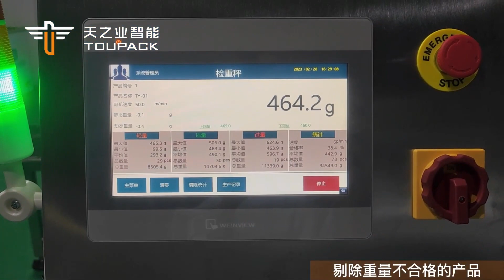CW 300 Combo Metal Detector and Checkweigher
CW 300 Combo Metal Detector and Checkweigher is widely used in electronics, pharmaceutical, food, beverage, health products, daily chemical, light industry, agricultural and sideline products of that many industries. Such as food industry conditioning products, pastries, ham sausage, instant noodles, frozen food, food additives, pigments, modifiers, preservatives, etc.

Weighing accuracy range: ±0.5g~±2g
Single weighing accuracy：≤5000g
Maximum speed：80bpm